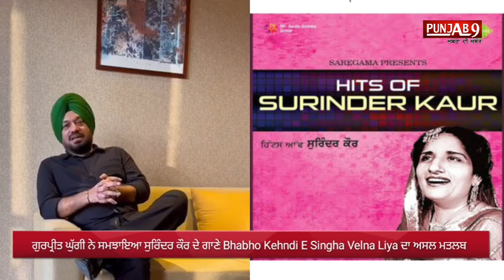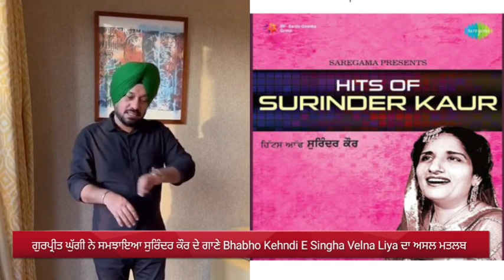Gurpreet Ghuggi ਨੇ ਸਮਝਾਇਆ ਸੁਰਿੰਦਰ ਕੌਰ ਦੇ ਗਾਣੇ Bhabho Kehndi E Singha Velna Liya ਦਾ ਅਸਲ ਮਤਲਬ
Gurpreet Ghuggi Best Comedy scenes | Best Punjabi Scene | Punjabi Comedy Clip | Non Stop Comedy